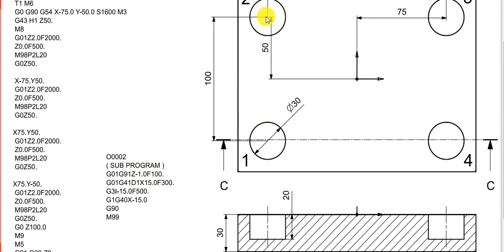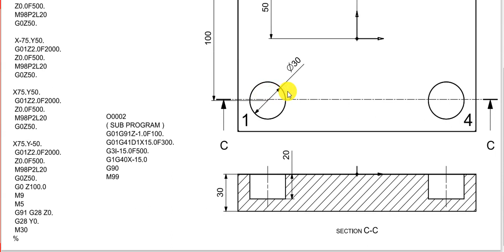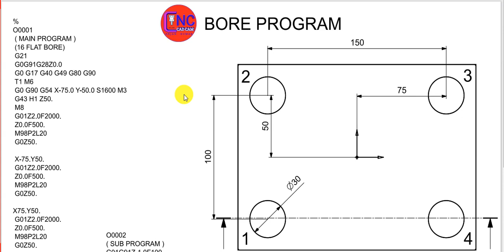How to make 4 Bore Program in CNC Milling Machine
Hello friends,
This video very Helpfull you learn  CNC MILLING 2D  Programming for beginner do not miss this video watch full video if you like this video ,please subcribe and  share this video your friends. THANKS